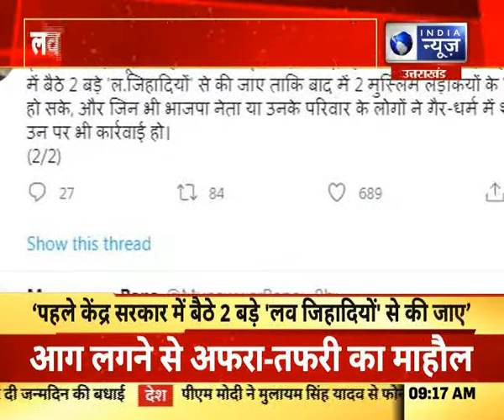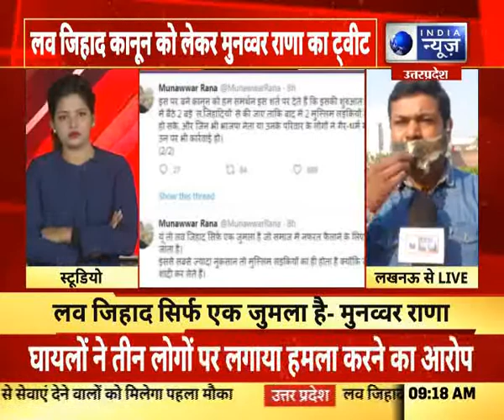Love Jihad Case : लव जिहाद समाज में नफरत फैलाने के लिए किया जाता है | India News UP